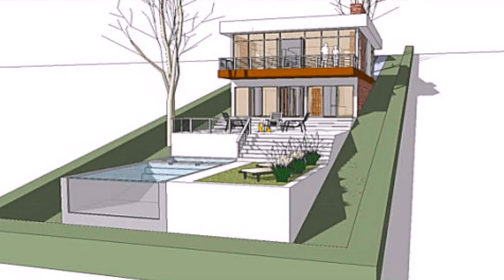House Design Plans Com (see description) (see description)